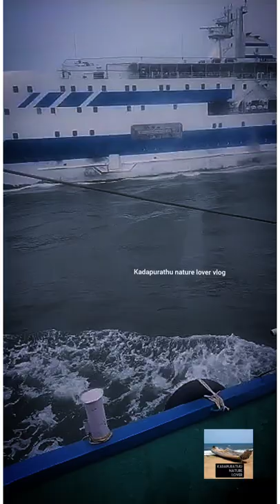kgf 2 bgm ship in kochi